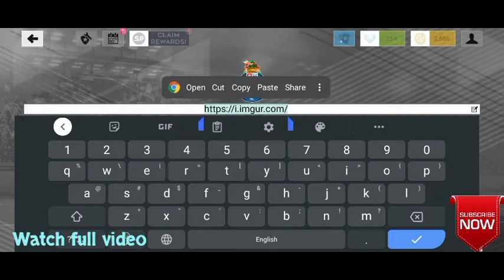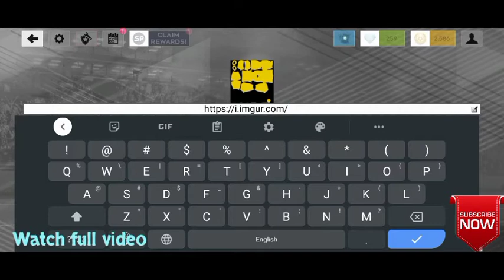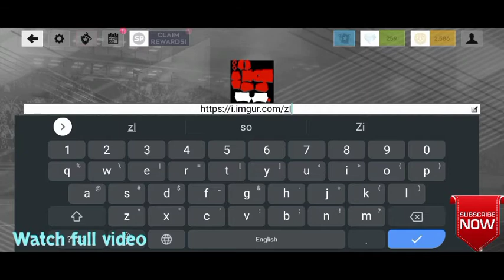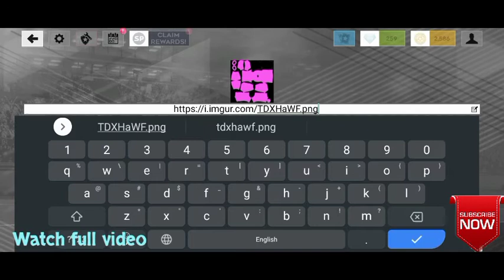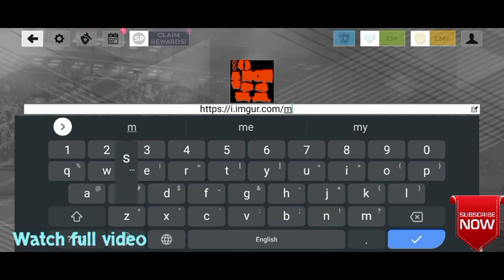DLS22 Galatasaray S.K Kits & Logo 2022 | Dream League Soccer 2022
How To Make Galatasaray S.K Custom Kits & Logo 2021/2022 for DLS 2022.  Dream League Soccer 2022 Custom Kit of Galatasaray SK for Season 2021/2022.

In this video we are making the custom logo for your favorite team after watching this video you are able to change the kits & logo 2022 for Dream League Soccer 2022. Also, we are making dream league soccer 2019 kits and logos you can check the video list to make custom kits and logo for dream league soccer 2019 as well.

Make German National Team Kits & Logo DLS 2021